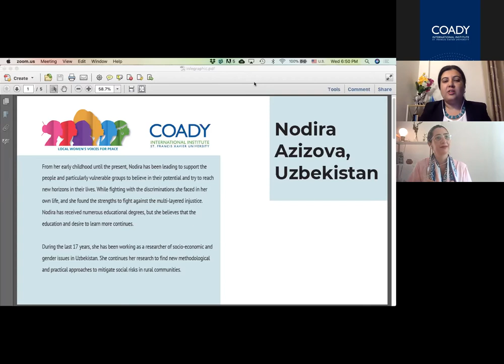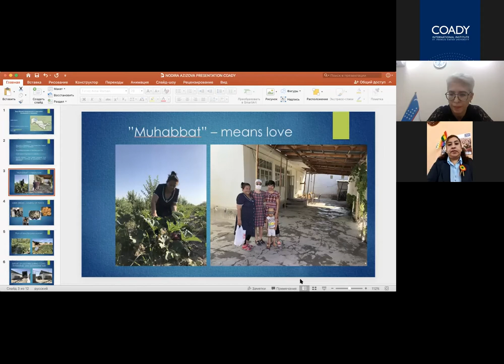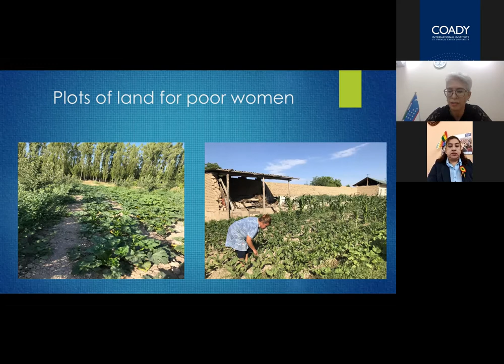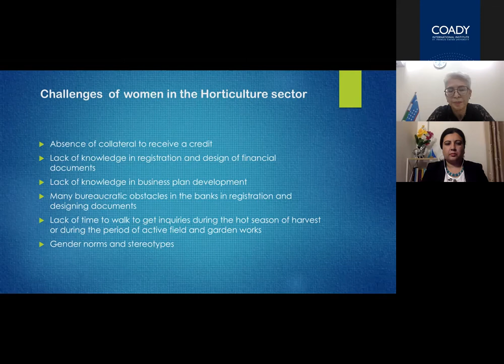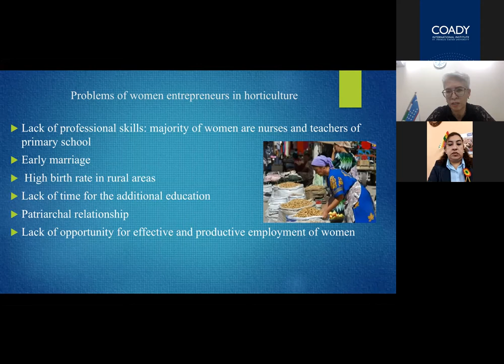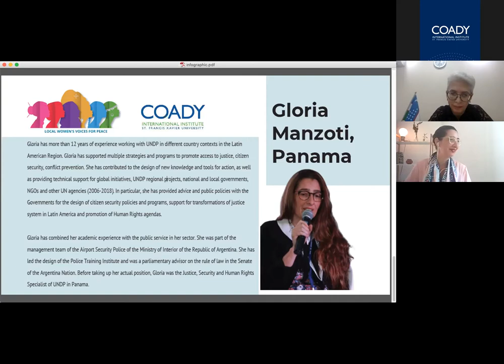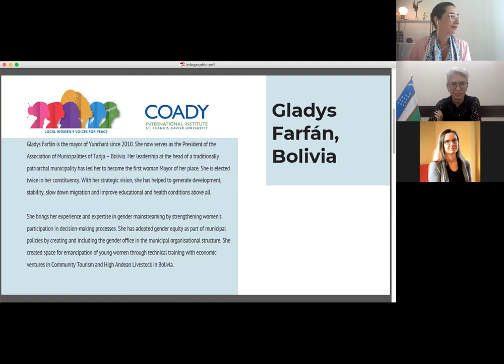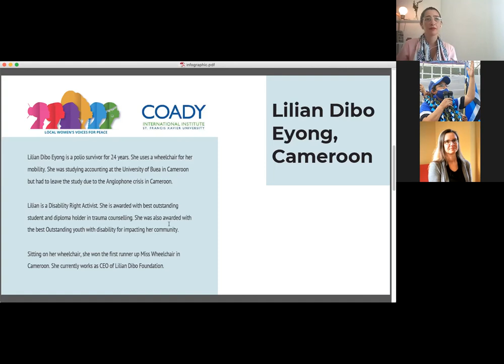Plenary: Addressing Cultural Norms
Cultural norms and practices can hinder and, at times, halt women's peace and security work. In response, women incorporate local capacities and knowledge for peace to challenge cultural barriers and create new understandings and practices. This session highlights examples of women's actions to shift cultural barriers and support peace.

Learn more about Local Women's Voices for Peace e-conference at coady.stfx.ca/local-womens-voices-for-peace